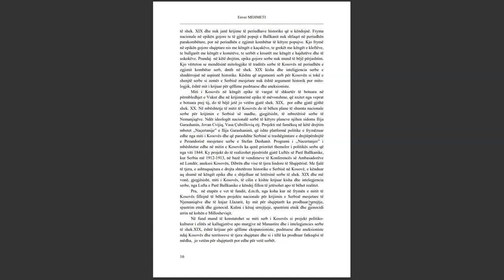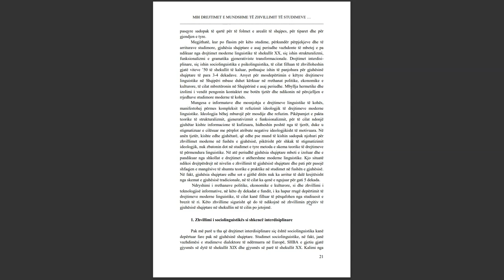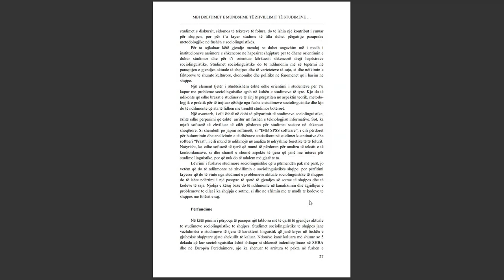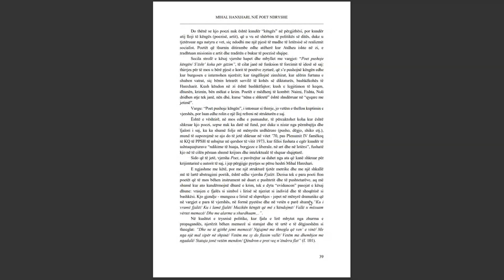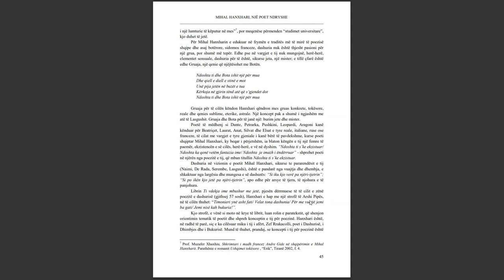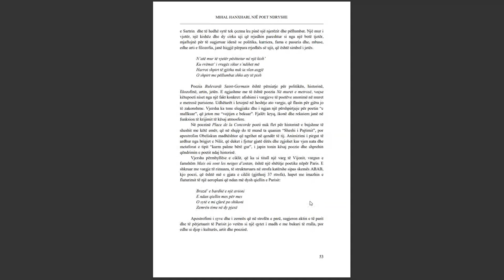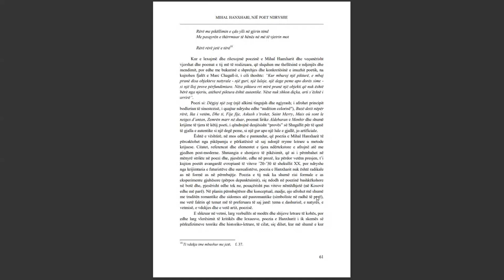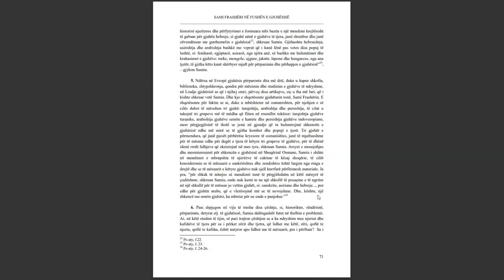SEMINARI NDËRKOMBËTAR PËR GJUHËN, LETËRSINË DHE KULTURËN SHQIPTARE PJESA 36